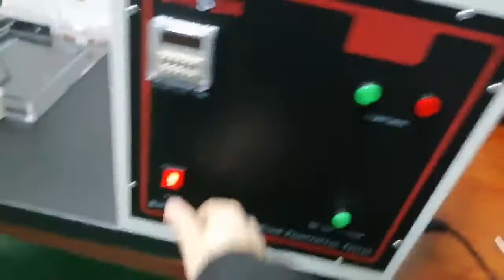QINSUN Protective Clothing Blood Penetration Resistance Tester G286 | Mask Testing Machine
This Protective Clothing Blood Penetration Resistance Tester is used to determine the resistance of a protective clothing material to penetration by synthetic blood.

Protective Clothing / Mask Blood Penetration Resistance Tester Standards: ASTM F903, ASTM F1671/F1671M , YY/T0700, GB19082, ISO16603.

Qinsun Instruments Co., LTD was founded in 2010, comprised of many experienced engineers and designers standing in the forefront of the industry. Qinsun specialize in the research and development of high quality lab instrument for textile testing industry. Our head office in Shanghai and we provide high quality testing instrument and comprehensive service for textile factory, academic research institute and textile lab worldwide.